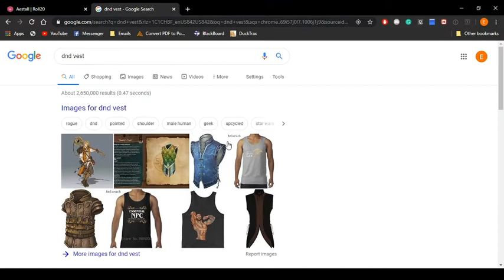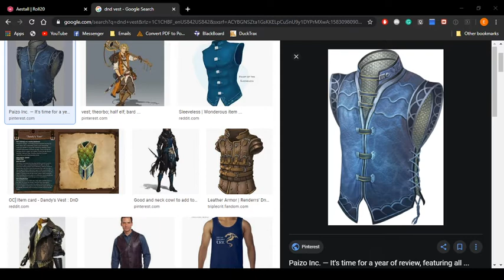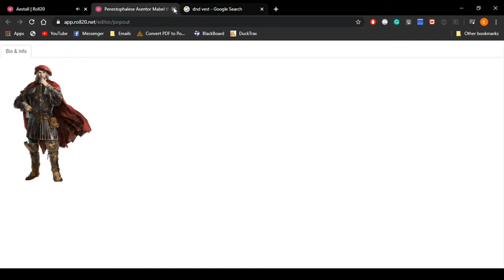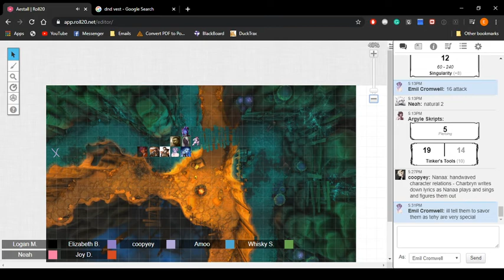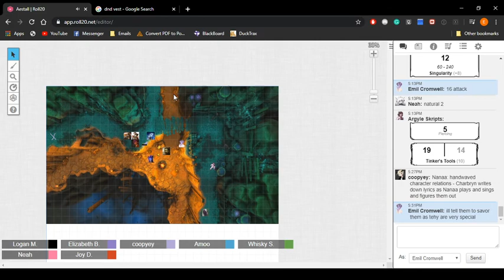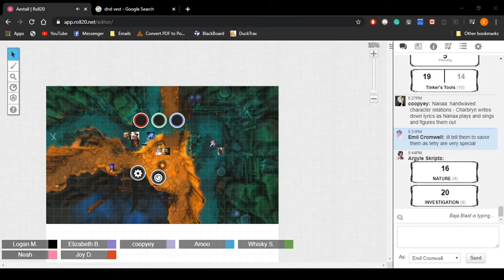Ducks, Drow, and Drains